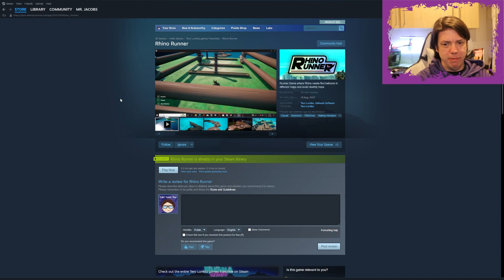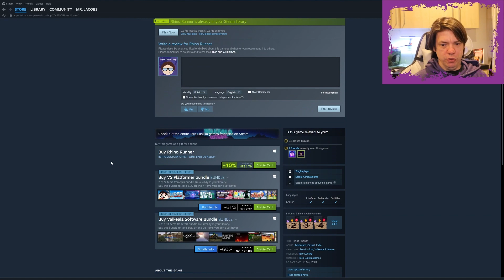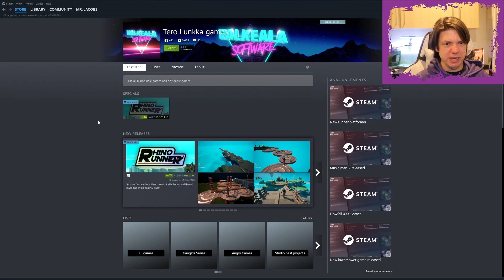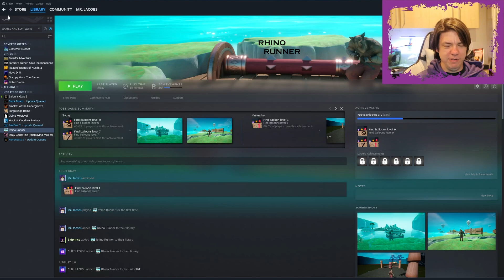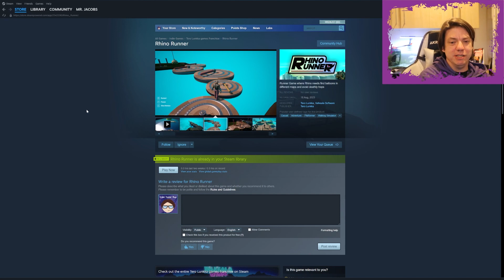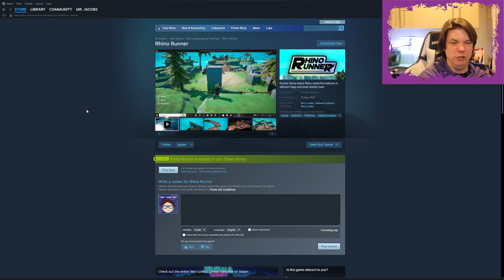Rhino Runner - I guess it functions, which is something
You play as a Rhino, and have to overcome very hastily assembled obstacles. There isn't much more to say about the game or the developer who has released 12 games this year alone. At least it is cheap.